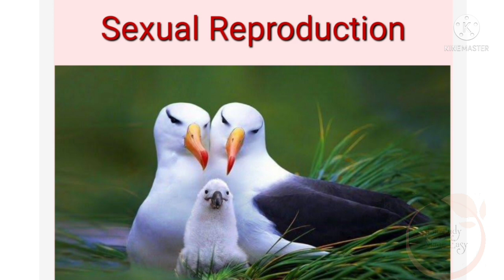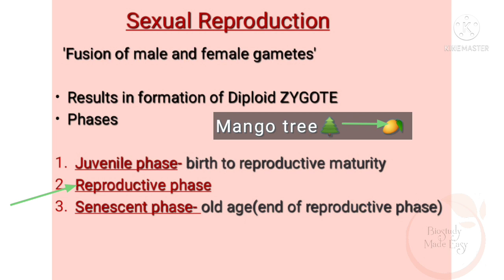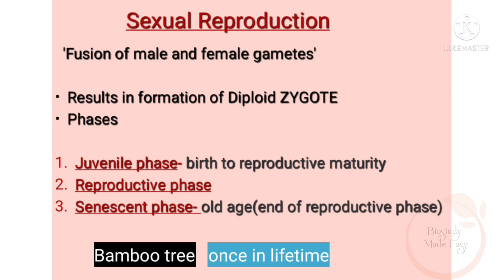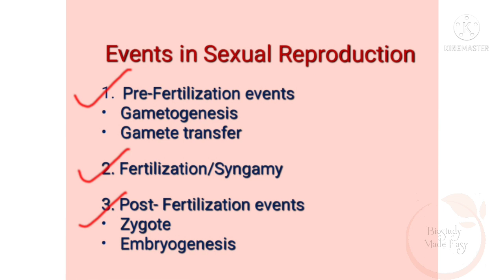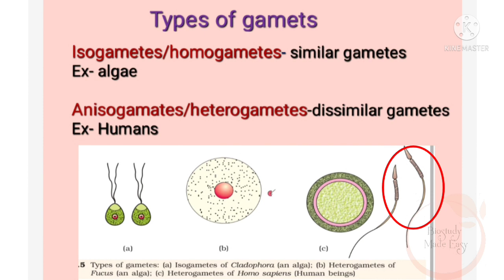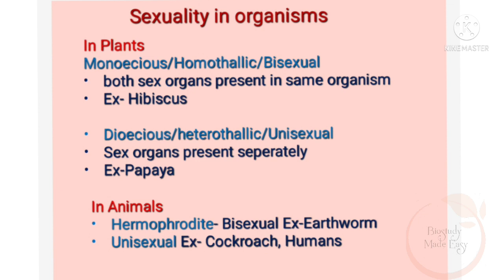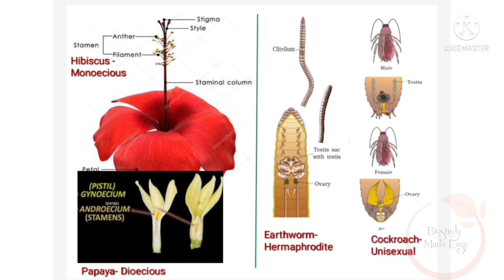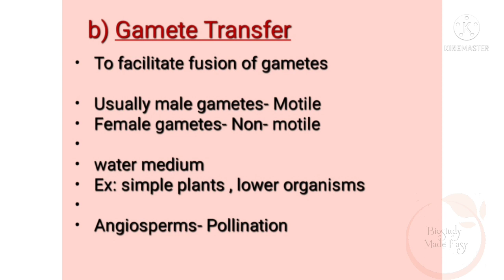Reproduction in organisms in KANNADA |PART-2 | Sexual Reproduction | NCERT | Pu Biology | neet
CLASS-12 BIOLOGY
CHAPTER-1 Reproduction in organisms in KANNADA
In this vedio topics Explained are-
Events in Sexual Reproduction
Pre-Fertilization- Gametogenesis and gamete transfer
Fertilization and post fertilization- zygote and embryogenesis
Comment the topics you'd like to watch vedios on